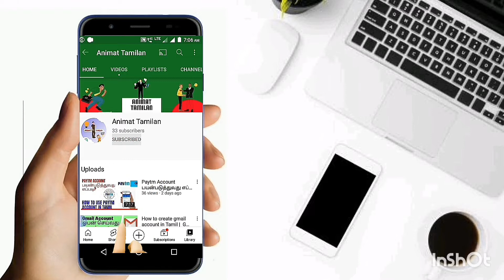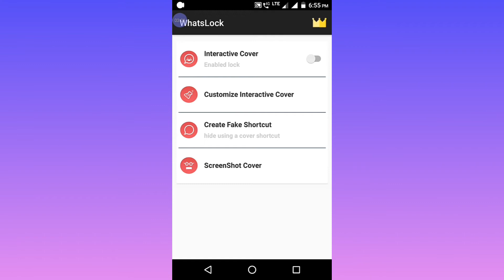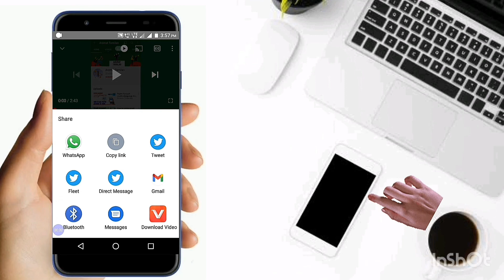whatsapp chat hidden trick tamil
whatsapp trick tamil